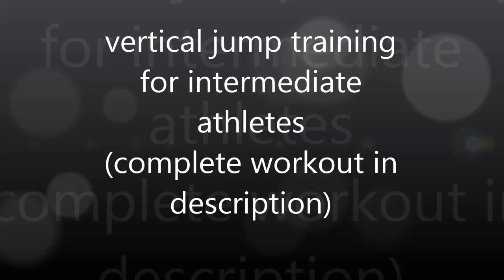vertical jump program free for intermediate athletes- dunk training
my vertical jump program for increase your vertical jump for 1 month

Workout  1
Back squat 5x5
Deadlift 5x5
Lunges 5x5x gamba
Calf raise 3x12

Workout 2
Squat front 5x5
board jump 4x4
Split squat 3 x5
Pistol squat 3x5

if you can the workout 3 is the same of the one